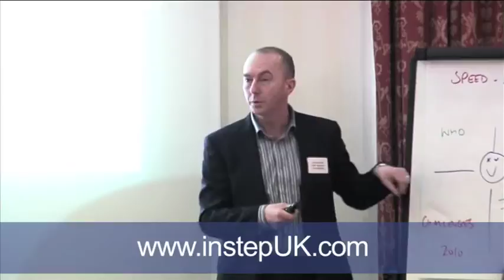Instep & BAE Systems Train the Trainer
Graeme Hall of BAE Systems describing the BAE Train the Trainer Programme Rollout